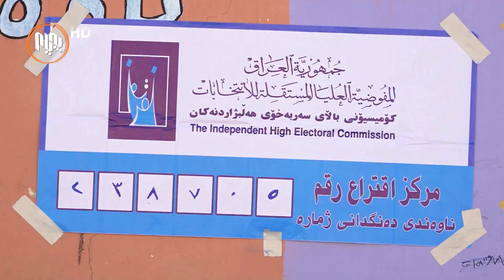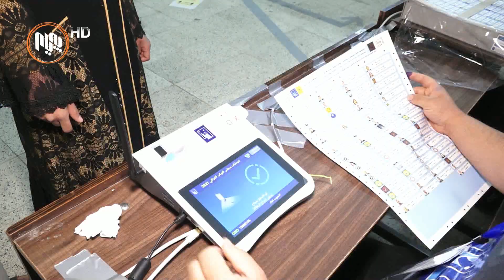هاوڵاتیانی كه‌ركوك به‌شداریی پرۆسه‌ی ده‌نگدانی گشتییان كرد